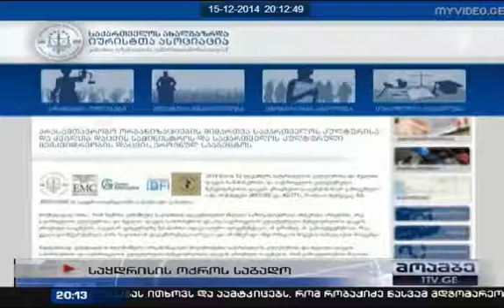კულტურის ძეგლის ვანდალური განადგურების ქრონიკა / 15.12.2014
კულტურის ძეგლის ვანდალური განადგურების ქრონიკა.
პირველი არხის საინფორმაციო: ,,მოამბე" 20 00 / 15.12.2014
საყდრისის დაცვის საზოგადოებრივი კომიტეტის არქივი /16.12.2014